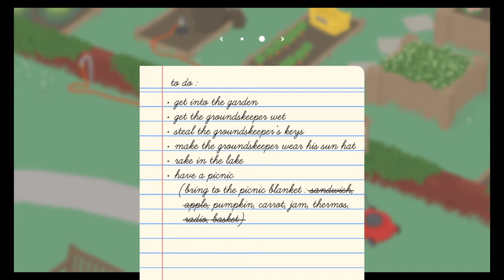Untitled Goose Game!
I played this on my boyfriend/fiance's old PS4 he gave me when he got a new one.
I have been playing this, Lego Harry Potter, and Lego Avengers!